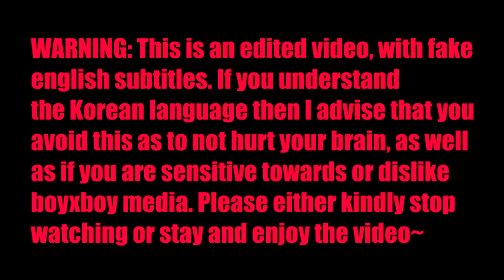LOVE BEHIND THE SCREEN AU (taekook fanfiction) (video call) (oneshot)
🎧 𝐋𝐢𝐬𝐭𝐞𝐧 𝐰𝐢𝐭𝐡 𝐡𝐞𝐚𝐝𝐩𝐡𝐨𝐧𝐞𝐬 𝐭𝐨 𝐡𝐚𝐯𝐞 𝐚 𝐛𝐞𝐭𝐭𝐞𝐫 𝐚𝐮𝐝𝐢𝐭𝐨𝐫𝐲 / 𝐚𝐬𝐦𝐫 𝐞𝐱𝐩𝐞𝐫𝐢𝐞𝐧𝐜𝐞! 🎧

I decided to make this Video edit, because I have seen so many and was finally inspired enough to make my own. It's not my best work but hopefully you enjoy this taekook/kookv video (+ fake subs) 💞🤷

There isn't a top, it's just a cutsy vid~~